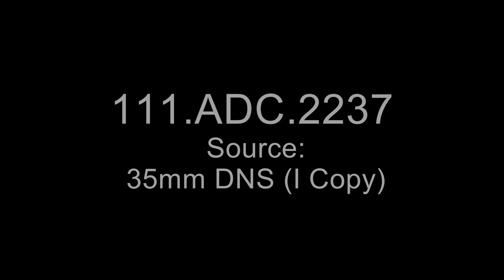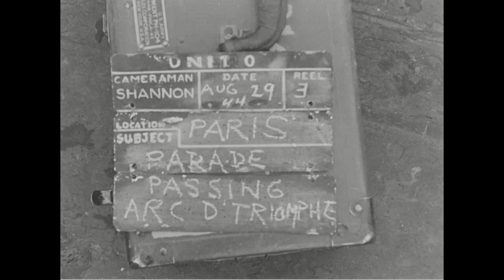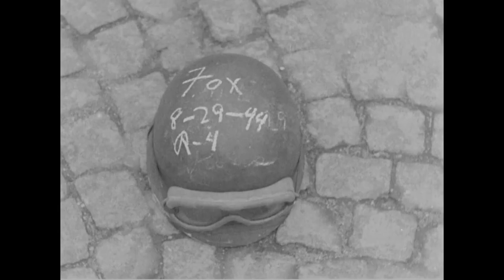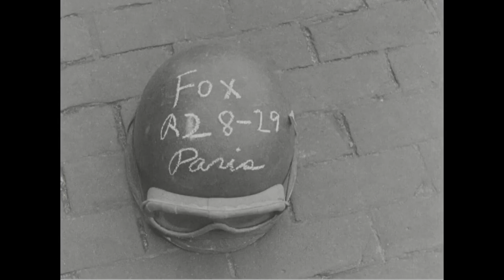American Parade in Paris, France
Series: Moving Images Relating to Military Activities

Shot list: Seq: French Republican Guards and band parade on Champs Elysees. MSs, jeeps carry signs "1944 and "Vive de Gaulle."VS, burning bldgs in city. Fireman attempts to put out fire in rubble. HS, 28thDiv (US) and First Army, 741st Tank Bn (US) parade past Arc de Triomphe. MCUs, Lt Gens Omar N Bradley and Courtney H Hodges, French Gens de Gaulle and Vican with staff on review stands.VS, jeeps, scout cars, tanks and other armored vehicles pass in review;Arc de Triomphe in bg. HSs, MSs, medical corpsmen on parade.CU, Colors pass camera.

Contact(s):
8601 Adelphi Road
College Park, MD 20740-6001